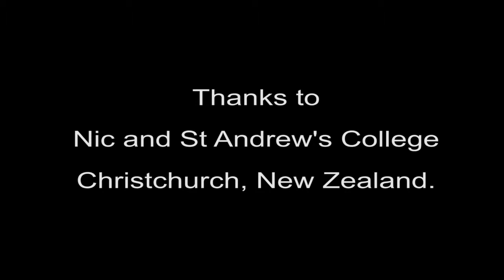SOLO Taxonomy at STAC: PE Health Commerce Nic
Nic, a secondary teacher at St Andrew's College in Christchurch, talks about using SOLO Taxonomy with students in her PE, Health and Commerce classes.
Nic has co-authored two books with Pam Hook - SOLO Taxonomy in Physical Education. Learning through movement contexts. Bk 1 and 2.  Published by Essential Resources 2013